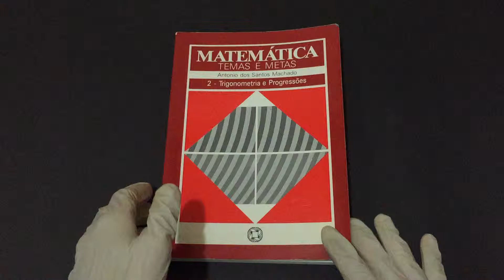Compre Agora: Vol 2 Matemática Temas e Metas Trigonometria e Progressões